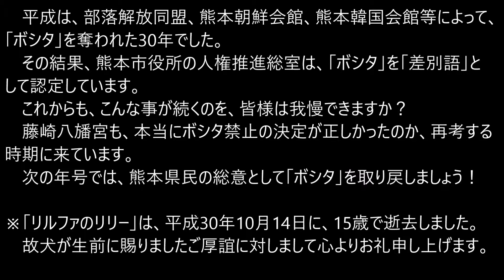H30(2018)9/16(日)(86)リルファのララー、ボシタを取り戻す運動【ボシタ祭り(夕随兵)】小林土木清城会